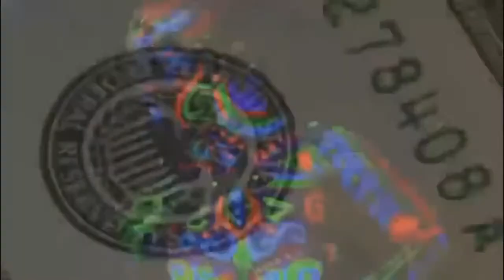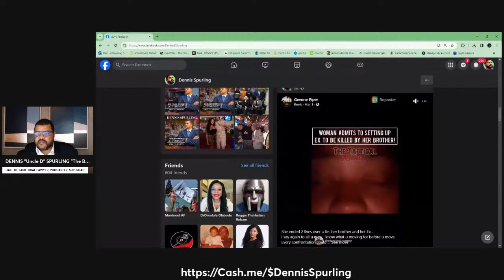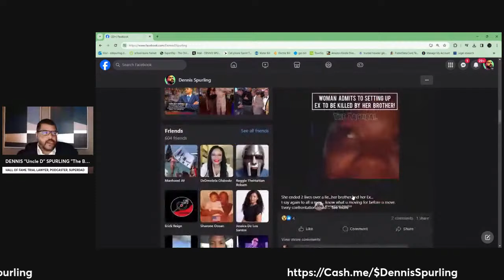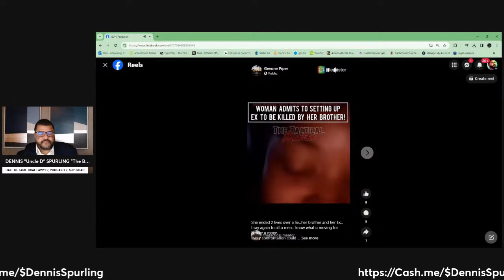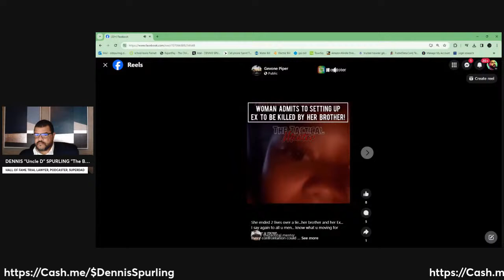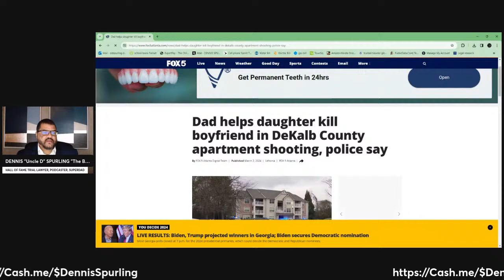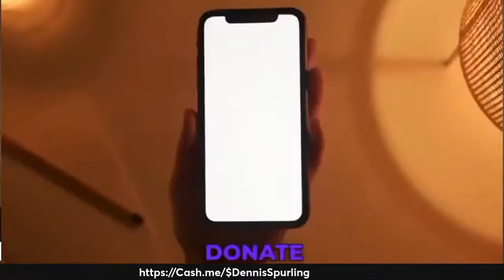DAUGHTER GETS BOYFRIEND UNALIVED, DAD ARRESTED FOR MURDER: DEATH BY SIMPLETON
This discusses a tragic incident involving Royricas Shaw, his daughter Nina Shaw, and her boyfriend Vallery. The conflict escalated to violence, leading to Vallery's death and both Royricas and Nina Shaw being charged with murder. The narrative extends beyond the incident to criticize societal behaviors and attitudes towards gender roles, family dynamics, and the consequences of actions driven by emotions and perceived obligations. It highlights issues such as accountability, the impact of upbringing, and the consequences of using violence as a means of solving disputes. The text strongly criticizes the expectation for men to act as protectors or enforcers in volatile situations, emphasizing the importance of making prudent decisions and the dangers of succumbing to provocations. It also touches on broader societal critiques concerning relationships, parenting, and the responsibilities of men and women within their families and communities.